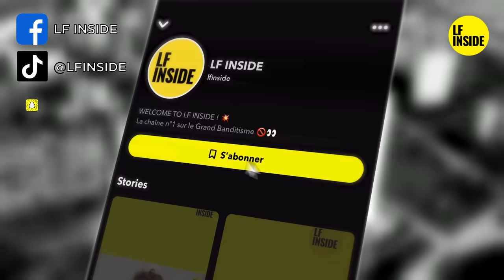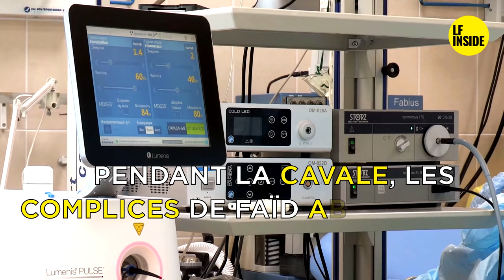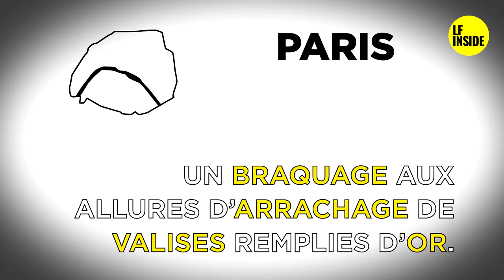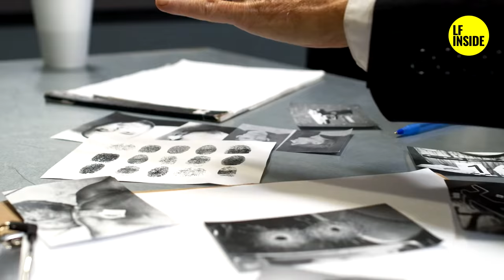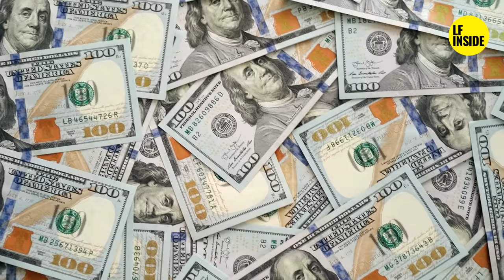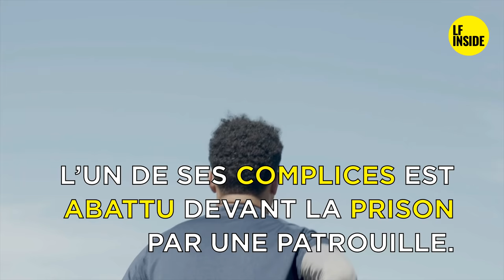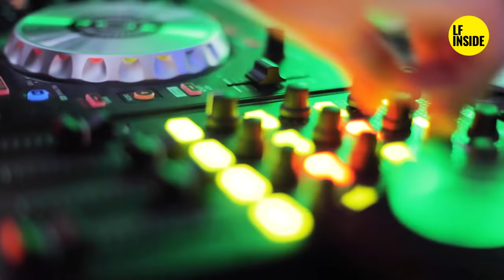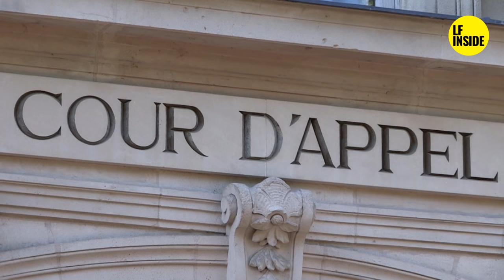TOP 5 DES PLUS GROS BRAQUEURS FRANÇAIS- FILM COMPLET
🔴TOP 5 DES PLUS GROS BRAQUEURS FRANCAIS

🔴Salut à tous ! on envoie désormais nos stories le samedi à 18h mais vous pouvez les retrouver en avance et gratuitement en vous inscrivant sur notre site :